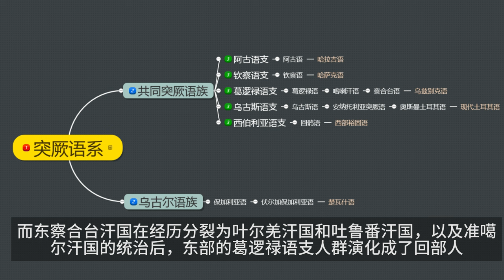认识突厥人（三）现代维吾尔人的主支传承 以及喀喇汗国的答疑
Question 1
喀喇汗王朝确实没有自称回鹘的史料记載，同时也没有认同葛逻禄的记载，喀喇汗王朝相关本国书籍中更多的是自称“突厥”，葛逻禄也是回鹘的一支。

A1
突厥语系各部，通常都在环贝加尔及米努申斯克盆地、 阿尔泰地区的祖地，即被命名。 之后均有迁徙，而混入其它部族仍保有称呼的不在少数（比如哈萨克中的克烈 乃蛮 以及一系列蒙古部名）。
说葛逻禄出自回鹘？并没有统一的历史资料作为佐证，只是二者互有融入。 不过这一点也并不重要，关键仍在于作为后来被认知为葛逻禄的那一支系的发展过程（比如《突厥语大词典》的作者喀什噶里认为：葛逻禄是类乌古斯；而伊尔汗国的拉施德•法兹卢拉•哈马丹尼直接说葛逻禄是乌古斯；包括阿拉伯国家的一些史书的各种说法这里就不一一列举）。

喀喇汗国的葛逻禄属性是普里察克为首的国际显学的代表（普里察克本人认为喀喇汗国的王统为阿史那，但基本盘是葛逻禄）。 这与国内一些中亚史、突厥史的学者的观点不同。我之所以部分采信普里察克的观点，是因为普里察克资料的方向多是与喀喇汗国交往甚密，文化、宗教、制度组织更接近的一些国家的史料，而国内学者基本都是从唐五代宋以来的只言片语之附会为主。这方面的论文及书籍并不难找，有兴趣可以去看看。

或许早期历史因东、西史料的矛盾，仍无法说服一些秉持国内观点的人，但是到了蒙古帝国崛起之时，蒙古受降于哈喇鲁（葛逻禄之另译），已是喀喇汗国区域内唯一尚享有主权的地区。 喀喇汗国当然有一部分西迁之回鹘，但这部分回鹘，再无回鹘属性。在蒙古帝国时期 保有回鹘称呼的是高昌回鹘的畏兀儿，而喀喇汗国地区的是哈喇鲁。早期争议之外，到了蒙古帝国这个时间节点，继承回鹘之名的民族和地区，是显而易见的。而讨论现代民族之渊源，简化节点是完全没有影响的。比如讨论的现代维吾尔族的语言和民族来源是喀喇汗人？葛逻禄人？察合台人同化或征服了高昌回鹘-畏兀儿？ 还是有一个传承不断的回鹘民族？ 至少这一点是显而易见的。 当然察合台人不等同于喀喇汗-葛逻禄人，有了新的内涵，这一点我讲在今后的视频中继续讨论。

可以举个很简单的例子：绳文人D和弥生人01b均为日本人祖先，这一点从目前日本人的单倍群组成可以测得，但以形成大和民族之节点，认为虾夷人是绳文人的后裔，逐渐融合于弥生人是毫无问题的。

现代维吾尔族有个明显的脉络：主线是葛逻禄-察合台-回部-现代维吾尔；而裕固族的主线才是回鹘为主线的传承；这里并不否认回鹘是现代维吾尔人血统上的重要族源，但从文化传承上，回鹘绝不是现代维吾尔人的主支。

Question 2 被同化没任何问题，一如贵霜白匈奴金帐。
但源流是安西回鹘庞特勤率15部回鹘西奔葛逻禄建立的喀喇汗，这是可考的，从庞特勤建立安西回鹘叶护国，再到被仆固俊的北庭回鹘(高昌)击败，西奔葛逻禄建立喀喇汗(哈卡尼耶)这是连贯可追溯的，有据可查的

A2
1、
魏良弢的所有著作、 论文我都看过，包括论文我都看过。他是你以上说法的集大成者。这个论述观点并没有什么证据，几乎都依赖时空上的附会。

2、
即使在我国，他的这个观点也被很多学者反驳。你可以去了解一下，尤其是认为庞特勤是高昌回鹘的建立者的那一派学者。他们是很反对庞特勤建立了喀喇汗国的

3、
国际上从未有过：“喀喇汗国建立者是庞特勤或回鹘人”的说法。争议集中在阿史那家族、葛逻禄、处月、样磨几个观点。

4 、
国际主流观点认为：阙毗伽•卡迪尔汗并非喀喇汗国的第一代统治者，而是第一个称汗的。
原因正是回鹘汗国灭亡四散，给周边部族统治者一个称汗的机会

Question 3
我记得根本不存在西伯利亚语支，这是个并系群，是把一群存古的基部共同突厥语放一起的产物，而维乌吉语等现代语言确实直接来自古代突厥-回鹘语

A3
西伯利亚语支并不是并系群。讨论是不是并系群？要看它的起点，不能以后来深入研究后的结果论。而是要看当时的研究方法和目的。虽然2020年用贝叶斯算法跑出来的最新结果是北西伯利亚（雅库特-多尔干）语支是除了乌古尔之外，第二个分裂出来的节点。但这篇论文也支持了：南西伯利亚的萨彦语（图瓦-托法）和哈卡斯语以及回鹘语在另一个节点上。
也就是，今后的新谱系只需要划离南北两支在树形的不同位置即可。
另外就是库曼语与其它共同突厥语关系是疏离的，库曼基本被排除在了钦察语支之外。
就参考以下的这篇论文：《Bayesian phylolinguistics infers the internal structure and the time-depth of the Turkic language family》。如果大家需要我解析这篇论文，我也可以在后续单独做一期视频。这个论文虽然没有重构突厥语系的树形，但是也有很多新内容，感兴趣的可以关注我的后续视频。

Q4 所以现在的乌兹别克和v族严格意义上来说应该被叫做哈啦噜人？

A4 :
那倒也不是。
因为后来经历了帖木儿帝国和术赤系南下诸汗国的影响，
西部的葛逻禄语支的人群演化成了乌兹别克人；
而东察合台汗国在经历分裂为叶尔羌汗国和吐鲁番汗国，以及准噶尔汗国的统治后，东部的葛逻禄语支人群演化成了回部人；

而回部人经过回部民族主义者的意向之下，将他们的族称定为维吾尔（回鹘的另译）。东面的高昌回鹘是在宗教、语言和政治上被进攻和被同化的一方；
而西面的喀喇汗国到后来的察合台汗国是进攻和完成同化的一方；

回鹘确实是现代维吾尔人的一大族源。我从未否定这一点。但看一个民族的主体发展脉络和族称，我个人觉得“名”和“实”无法对应还是该得到澄清的。这是我发表过一系列视频和文章的初衷。这丝毫没有冒犯任何族群的意思，无论什么民族的朋友，如果是基于理性和尊重历史的态度，是可以明白我说的是什么的。
喀喇汗国的主支是葛逻禄，不是回鹘。而现代维吾尔族的历史主线是喀喇汗国-察合台汗国-东察合台汗国-清属回部。（西辽、准噶尔时间太短，且统治有效性不高，不列入）

之所以不说回鹘语？——
从11世纪以来喀喇汗国对高昌回鹘的攻势、 以及察合台汗国在喀喇汗国和高昌回鹘故地建立统一政权；
到元末明初，现新疆内的畏兀儿人（回鹘、畏兀儿的另译）在宗教上已被同化完成，自称畏兀儿人的仅存吐鲁番和哈密以东；
而到了15世纪，原高昌回鹘故地的畏兀儿已不见于史书，而这也是葛逻禄语支确立的时期。
这个语支也是学者们根据这个语支产生的历史命名的。当时其实也几乎没有哈喇鲁或者葛逻禄人见于史书了，形成了一个新的突厥语人群共同体——察合台人。

Q5 其实我感觉UP主绕的有点远了，察合台人这个民族共同体应该诞生于东西察合台汗国分裂之前。喀喇汗人和察合台人其实就是一回事，抛开国号来讲两个时期语言和民族认同都是“突厥人”

A5

我用词这么谨慎自然是有原因的。察合台人很难称为民族。因为它来自于政治归属，而不是认同归属，甚至也不是语言归属。尤其是在察合台汗国统一的存续期，察合台汗国的几支塔吉克游牧人，无论在汗国内部、还是外部、还是自我认同，都是察合台人。这也一定程度上表达了中亚突厥化的进程，不过这个进程是缓慢，且并非单向的。
在现代民族中，也有察合台人。他们是塔吉克人的一支，说塔吉克语，而不是乌兹别克语。为什么所有学者都没有察合台族？甚至比较谨慎用察合台人这个称呼？原因就在此。因为他们仅为一个人群共同体——有认同这个名称却不说察合台语的；也有相反的情况：说察合台语，不认同察合台人的。只能说东、西察合台人都有一部分讲察合台语的中坚力量，在几百年内一直巩固着葛逻禄语支的成长，汗国分裂并没有影响语言的交流。在帖木儿帝国时代，波斯语（塔吉克语）跟察合台语在中亚是呈现一种麻花卷的状态。并没有突厥语明显占优势的情况。从当时的著作、统治者的语言使用情况、 甚至官方文书，都可以看出来。明朝和帖木儿帝国的文书汉语不用说了，肯定是最多的。其次是波斯语和蒙古语，察合台语是最少的。

喀喇汗国侵入高昌回鹘，并不像灭于阗那样顺利。穷极喀喇汗国的所有存续期，都没拿高昌回鹘有什么办法（只是高昌回鹘内的穆斯林越来越多）。期间几十年高昌回鹘和喀喇汗国都是信佛教的西辽的附庸，喀喇汗国这个时期基本已经是小邦了。真正完成了对高昌回鹘的伊斯兰化的已经是东察合台汗国的第三位汗了，时间也来到了14世纪的最后10年。而且在此之后，哈密是直到16世纪初，哈密卫陷落，高昌回鹘的故地才完全伊斯兰化。在此之前的100年，几乎没有高昌回鹘故地的畏兀儿人见诸史册（不包括甘青的畏兀儿，那是裕固族 。据信有一部分高昌回鹘的佛教徒是在高昌回鹘覆灭后融入了甘州回鹘，即后来的裕固族)。之后直到19世纪，也都没有高昌回鹘故地的人被称为畏兀儿人。
我是在此详细描述了一下葛逻禄语支人群的政权和民族变动情况，时间节点是非常明确的。
全疆察合台化肯定是东西察合台分裂之后了。

Q6 up我想问一下最初的突厥语族的人群是白种人还是黄种人还是说黄白混血

A6
如果是带来原始突厥语（注意不是共同突厥语）的那批人，应该是黄。
这些人的祖地在环贝加尔到阿穆尔河一带，常染与鬼门洞人群类聚（也可能是一批人，也有这种可能性）。后来到了米努申斯克-萨彦-阿尔泰这一线，才与西欧亚为主的常染人群混居。形成了图兰亚种（体质人类学的粗浅分类 其实已被慢慢抛弃）。
我猜想（注意这里没有十足根据）：原始突厥语人群的主体Y单倍群是N、带有部分C2北。特征单倍群是N（更新世晚期至新石器时期），有别于东胡系统C2北为主；
而R1a 、R1b和J等等是西迁后融入的（青铜至铁器时期）；O大概是进入历史时期融入的，
类似苏武、 李陵这种战俘或农业-游牧人口交流。当然也不排除混合更早，我说的是主体情况

Q7 你私发不回，我私发不了
作者如果说维族是葛罗路，那你的喀拉罕是葛逻禄就可以成立[嗑瓜子]说人家祖上，你得问问人家后代的意见，不是强行给人家换祖，唯一的问题就是，乌兹别克和维吾尔他们认同回鹘，除非你把他们灭了，让他们闭嘴

A7
我说的这些都是基于事实的讨论，没有什么强行。维吾尔人也只是一部分认同回鹘，并不是全部。因为我也跟维吾尔族的朋友交流过这个问题，乌兹别克人更没有认同回鹘这件事！
而且整个维族形成的过程——我过去发的视频明确讲过回鹘确实是族源之一，但喀喇汗国并不认同回鹘也是事实。有部分维族认为被融合的一支可以作为族称？那也是可以的。喀喇汗国、察合台汗国蚕食了高昌回鹘，高昌回鹘除了少数内迁，绝大多数被融合。所以整体回部人在19世纪之前都没有回鹘认同。维吾尔是19世纪民族主义思潮席卷世界之时，少数回部知识分子所推出的族名。这也是在苏联1921年举行的一次民族会议当中决定的。这就是历史的全部事实。日耳曼语族的普鲁士人，不也是融合了波罗的的普鲁士人，并将后者作为国名、族名吗？
事实只有一个，这是不可模糊的。
但认同又有什么强行一说呢？尊重就好了。我在视频里、在评论中、讲过认同是需要更改的吗？这是你想多了吧。事实摆出来，这是研史的责任。至于认同是什么，那是人们的自由。甚至你不愿相信事实，我都管不着。

现代维吾尔人是以喀喇汗国-察合台汗国治下之主体民族为主线，融合高昌回鹘发展而来的。
高昌回鹘是他们的融合对象，这一点本来不存在任何争议，从语言、宗教、文化、历史各方面都十分清楚。这既是人群的融合、也是文化的融合。当然也伴随着显著的伊斯兰化。
如果从喀喇汗国灭于阗王国开始算起，至少又过了300多年，高昌回鹘的势力、以及佛教的势力，才完全从高昌回鹘的版图下消失（不包括哈密）。回鹘当然是现代维吾尔的重要族源之一，这也是我反复强调的。而且这个融合路线可以粗线条的认为：
高昌回鹘融合了当地的操吐火罗语的人群、 以及汉人、吐蕃人；
喀喇汗国灭掉于阗后，融合了当地的塞种人；
而后来的蒙古西征诞生的察合台汗国，又让这里的居民拥有了一部分蒙古血统——尤其是上层贵族；
喀喇汗国和高昌回鹘可以合称为突厥来源、吐火罗语人群、 塞种人（萨卡）、汉藏人、 蒙古人——刚好可以吻合于现代维吾尔的基因测序（印度的H和L也广泛存在于塞种和吐火罗语等塔里木人群之中 ，但没有作为独立人群参与维吾尔的融合 故不计入）。